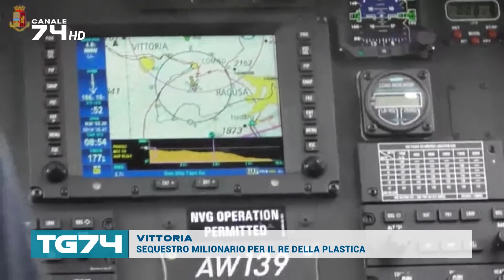VITTORIA, SEQUESTRO MILIONARIO PER IL RE DELLA PLASTICA